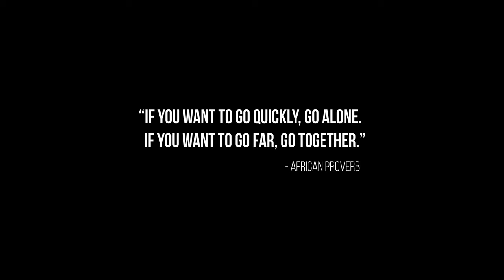"Black is Black" | Award Winning Short Film on Colorism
Black is Black is a short film sparking a much-needed conversation about colorism, a large issue within the black community, as well as many other communities.

Colorism is the prejudice or discrimination against individuals with a dark skin tone, typically among people of the same ethnic or racial group.

Directed, Shot, & Edited By Thomas Cooksey
Written By Tajh V. Lewis
Starring Caleb McDaniel & Tajh V. Lewis